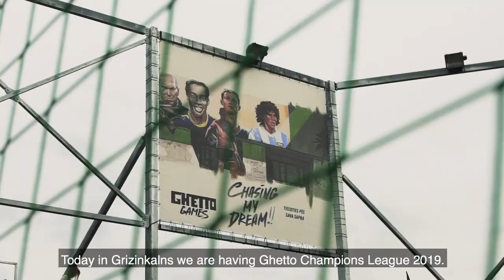Ghetto Football 3x3 Champions League 2019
“Ghetto Football” devītās sezonas turpinājumā trešdien, 14. augustā Rīgā, Grīziņkalnā jaunizveidotajā starptautiskajā turnīrā “Ghetto Champions League” startēja arī Lietuvas, Spānijas, Beļģijas, Japānas, Krievijas, Vācijas un Brazīlijas komandas, bet laureātu trijniekā tik un tā iekļuva tikai Latvijas trīs pret trīs ielu futbola meistari – uzvarēja “Varakļāni”, apsteidzot “BJFK Jēkabpils” un “72”.

“Ghetto Champions League” startēja 16 komandas. “Ghetto Football” ranga labākajām astoņām vienībām – “TGK”, “Who is Yanka”, “Varakļāni”, “72”, “AAAA”, “BJFK Jēkabpils”, “Armani Bezmani”, “Trippin’ Around” – konkurenci veidoja ielu futbolisti no septiņām valstīm. Grīziņkalnā spēlēja “Spain Street Roots” (Spānija), “Street Madness” (Krievija), “Brazukas” (Brazīlija), “BXL”, “Belgium” (abas Beļģija), “Panna Match BLN” (Vācija), “Nagaoka FC” (Japāna) un “Brothers Overtime” (Lietuva).

Tikai diviem no citu valstu kvartetiem – “Spain Street Roots” un “Panna Match BLN” – izdevās iekļūt izslēgšanas turnīrā, pēcāk gan netiekot pusfināla kārtā. Līdz ar to abus pārus veidoja Latvijas komandas. Cīņā par vietu finālā “Varakļāni” pārspēja “AAAA”, bet “BJFK Jēkabpils” uzveica “72”. Par “Ghetto Champions League” pirmajiem čempioniem kļuva “Varakļāni” (Matīss Babris, Miks Babris, Romāns Rožkovskis, Renārs Pastars), kuri finālā ar 4:1 uzvarēja Jēkabpils pārstāvjus.

“Šis turnīrs ieies Grīziņkalna ielu futbola sacensību vēsturē, jo pirmo reizi cīņās devās komandas no astoņām valstīm,” uzsver “Ghetto Football” līderis Antons Semeņaks. “Lai arī “Ghetto Champions League” spēlēja astoņas citu valstu komandas, taču tikai divām no tām izdevās iekļūt ceturtdaļfinālā, kur tika piedzīvoti zaudējumi. Tas vēlreiz apliecina situāciju, ka šajos gados “Ghetto Football” Grīziņkalnā izaudzis daudz spēcīgu ielu futbolistu, Rīgai un Latvijai kopumā kļūstot par ievērojamu vietu šajā jomā. Tajā pašā laikā citu valstu komandu līdzdalība mūsu sacensībās dod iespēju klātienē redzēt nedaudz citu skatījumu uz ielu futbolu, gūt pieredzi cīņās pret svešiem sāncenšiem. 2020. gadā Grīziņkalnā jāpulcē spēcīgākās komandas no citām valstīm, dalībniekus nosakot atlases sacensībās.”

Paralēli “Ghetto Champions League” mačiem notika arī “Ghetto Football” 13. kārtas turnīrs, kurā kopumā startēja 111 komandas. 17+ grupas sezonas kopvērtējuma astoņu labāko vienību spēlēšanu starptautiskajā turnīrā vislabāk izmantoja kvartets “Daahu” (Vladislavs Lobanovs, Nikita Petrovs, Leons Krasnovs, Andrejs Ziļs), izcīnot uzvaru A “Play-off”. Labāko trijniekā iekļuva arī “Tente” un “Nike Strike”. Vecākās grupas gandarījuma izslēgšanas turnīrā visus apspēlēja “Svetaja Hoļava”, U16 grupā uzvarēja “Devīto nepabeidzām”, U14 grupā – “Nesagāja”, U12 grupā – “Kliņģer Tīģeri”.

“Ghetto Football” regulārās sezonas noslēguma turnīrs notiks trešdien, 21. augustā Rīgā, Grīziņkalnā, kad sacentīsies ne tikai 17+ grupas komandas, bet arī notiks spēles U16, U13 un U11 ieskaitē. Paralēli šīm sacensībām ieplānoti arī “Rajons pret rajonu” mači.

“Ghetto Champions League” laureāti:

1. “Varakļāni” (Matīss Babris, Miks Babris, Romāns Rožkovskis, Renārs Pastars);
2. “BJFK Jēkabpils” (Vitālijs Kudrjašovs, Valdis Vizulis, Rainers Ragainis);
3. “72” (Konstantīns Zabarovskis, Artjoms Loginovs, Iļja Šeptuns, Maksims Osipovs).